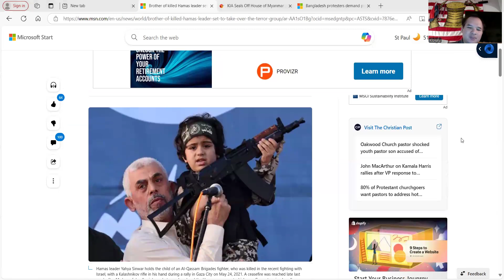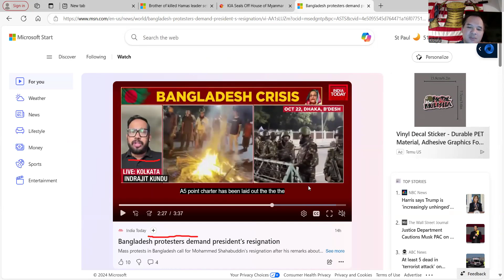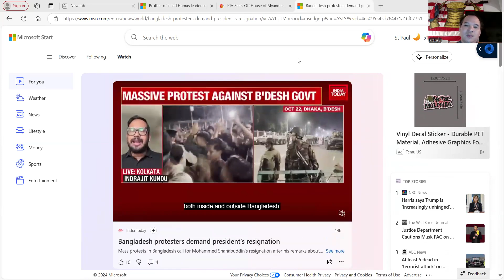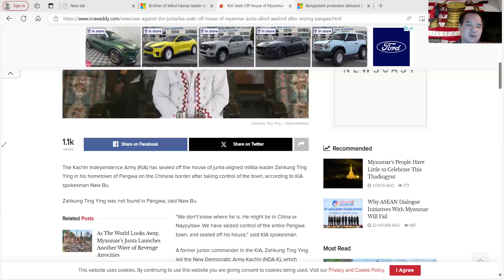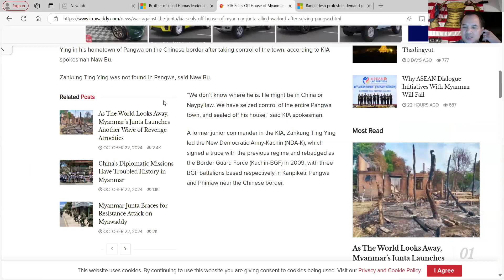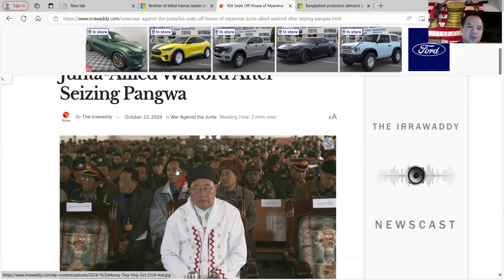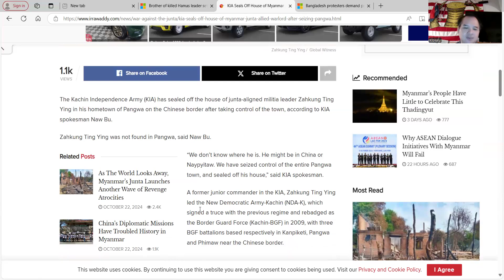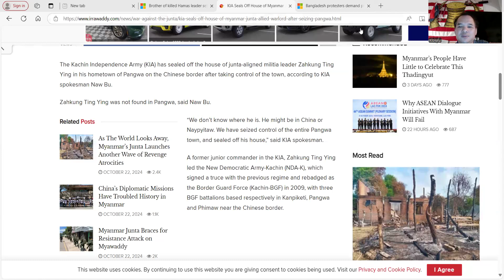ကခၠ့ၣ်မၤတပှၢ်October 23, 2024